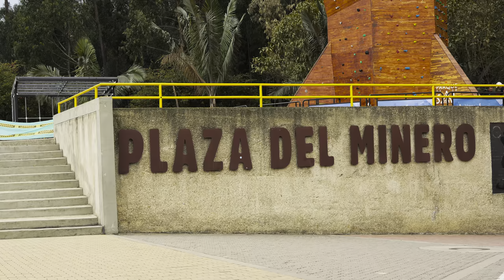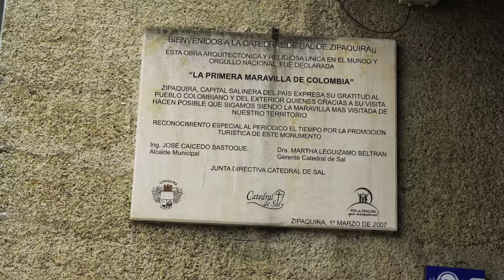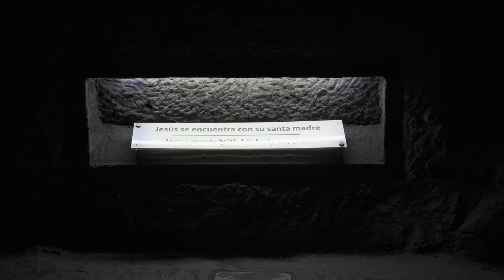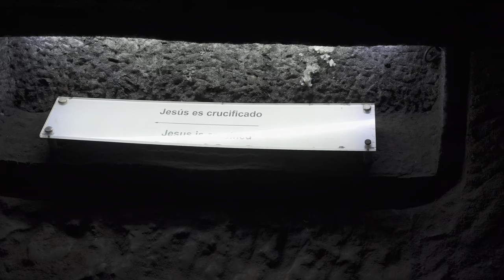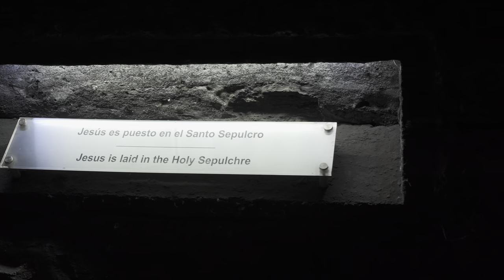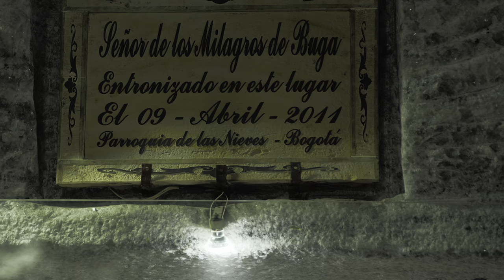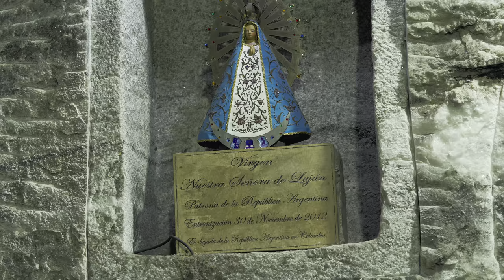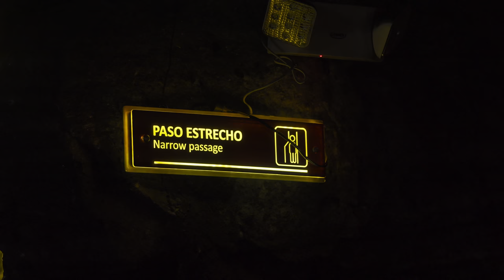Discover the Stunning Catedral de Sal | Zipaquira in 4K HDR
Visit the stunning Catedral de Sal in Zipaquira, Colombia, in stunning 4K HDR. Experience the beauty of this UNESCO World Heritage Site in all its glory!If you're looking for a calming and beautiful place to visit, then be sure to check out the Catedral de Sal in Zipaquira, Colombia. This UNESCO World Heritage Site is overflowing with beauty and is perfect for anyone looking for a relaxing and inspiring experience. Experience the stunning Catedral de Sal in 4K HDR, and get to know this amazing place in all its glory!

Camera: Sony FX-30
Cage: Smallrig
Lenses: Sony Kit 16-50 f3.5-5.6 & Tamron 35-150mm f2-2.8
Monitor: Feelworld LUT5
Tripod: SmallRig AD-01
Drone: DJI Air 2S
Audio Recorder: Tascam DR-22WL
Microphone: Rode VideoMic Go